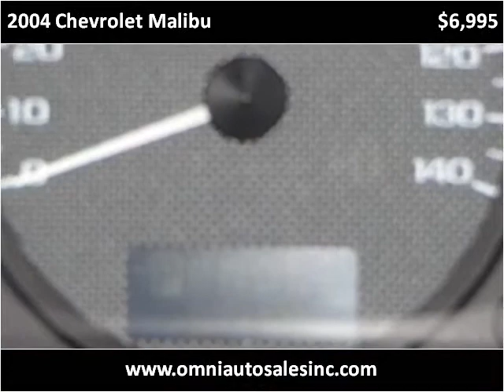2004 Chevrolet Malibu Used Cars Whiting IN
This 2004 Chevrolet Malibu is available from Omni Auto Sales.